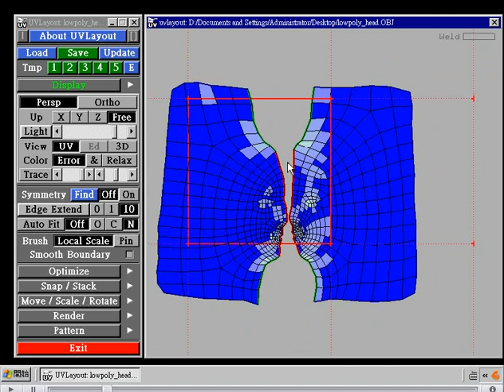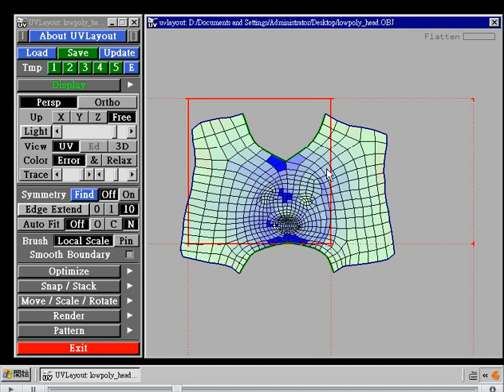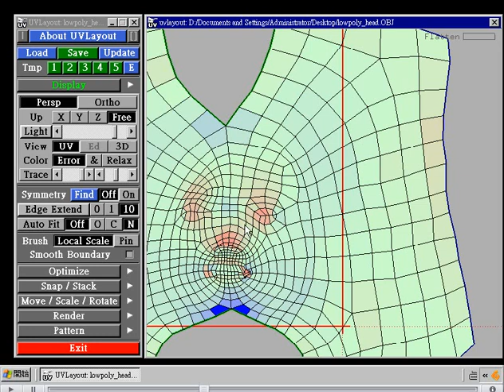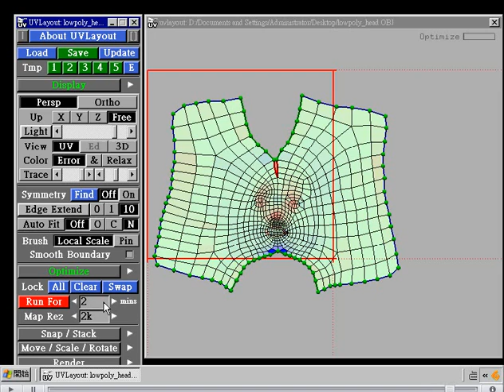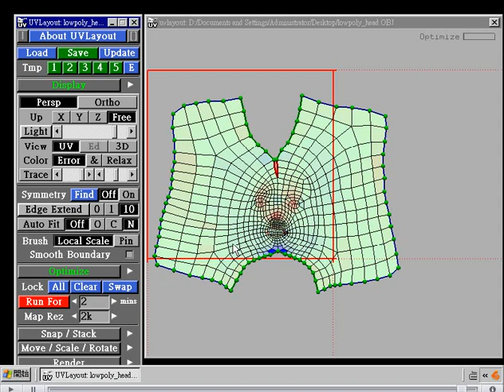headus_UVLayout_03.divx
縫合uv